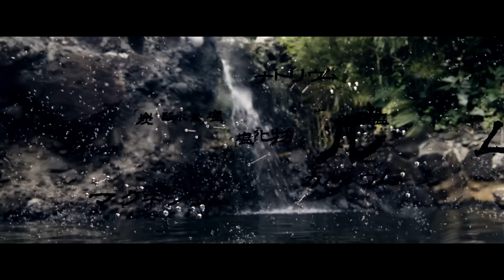「RANMARU 神の舌を持つ男」予告編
『ＲＡＮＭＡＲＵ 神の舌を持つ男 酒蔵若旦那怪死事件の影に潜むテキサス男とボヘミアン女将、そして美人村医者を追い詰める謎のかごめかごめ老婆軍団と三賢者の村の呪いに２サスマニアwithミヤケンとゴッドタン、ベロンチョアドベンチャー！略して・・・蘭丸は二度死ぬ。鬼灯デスロード編』特報です。
2016年12月3日（土）ロードショー